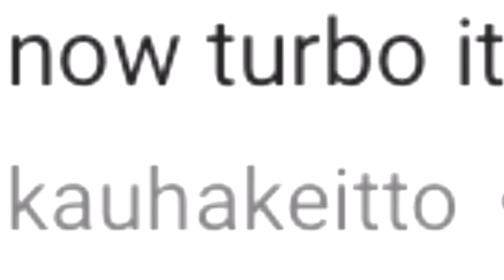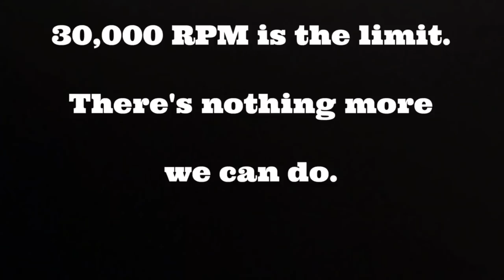FASTEST POSSIBLE RPM Lego Technic motor 30,000Rpm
This time we do all we can to prolong the life of a plastic motor during extreme centrifugal forces, friction and vibration. We found out that the connecting rods were the ones to fail and there was to way we could reinforce that.